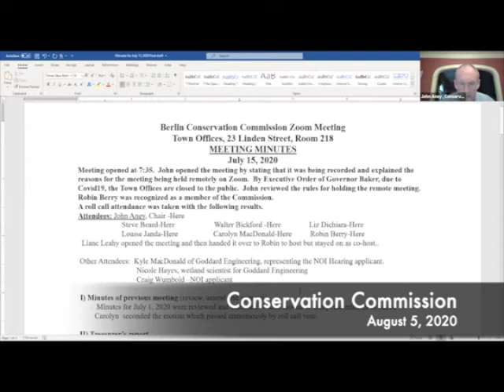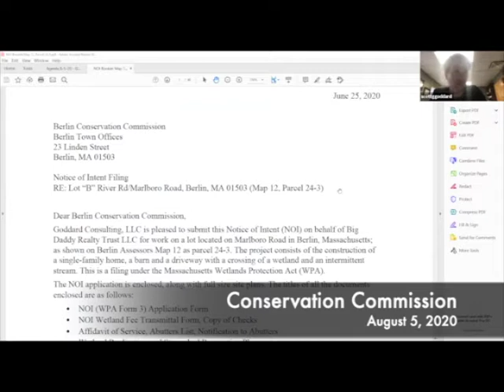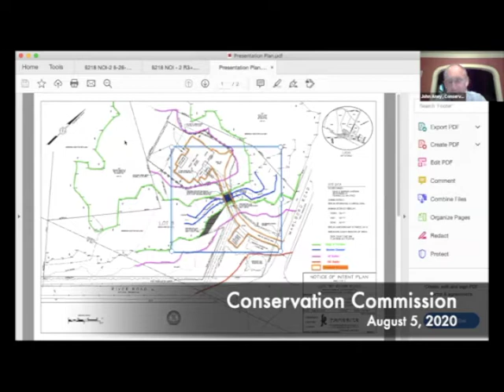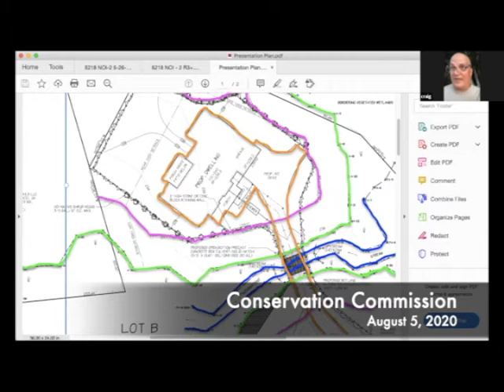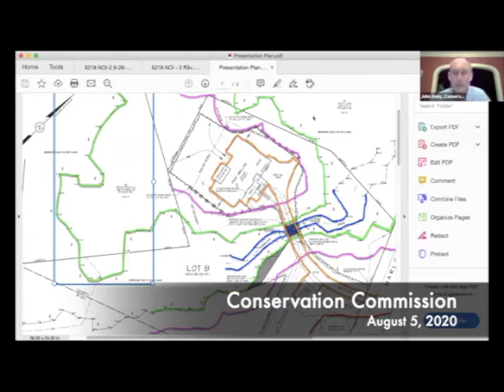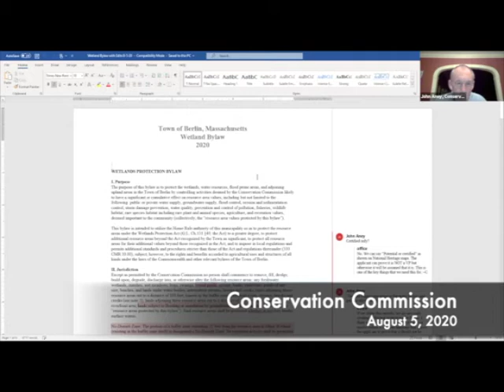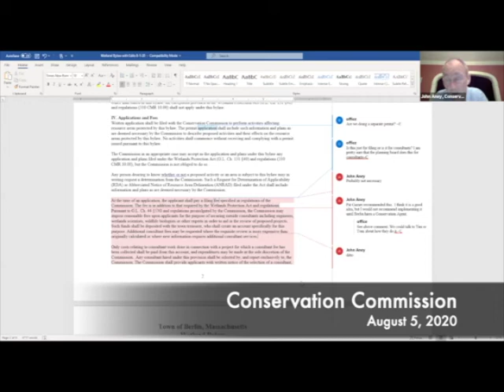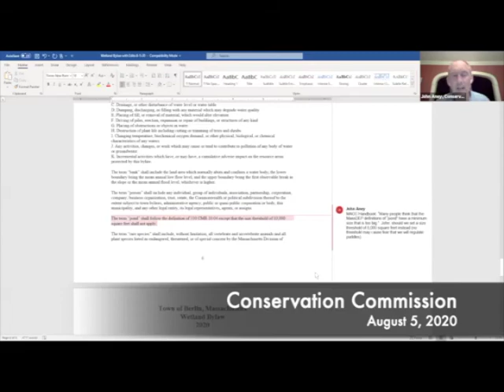Conservation Commission 08.05.20